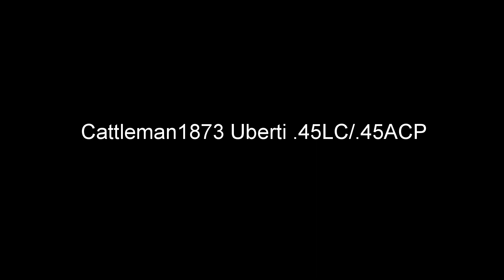Cattleman1873 Uberti .45LC/.45ACP